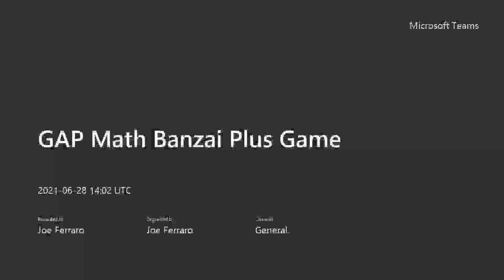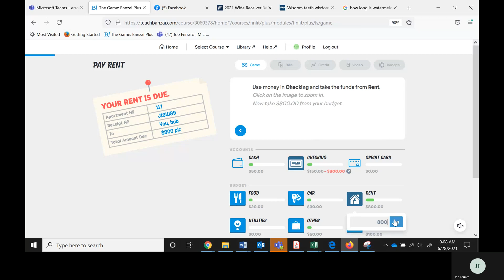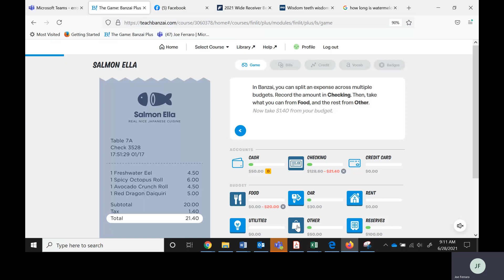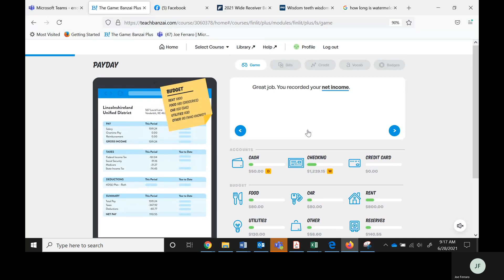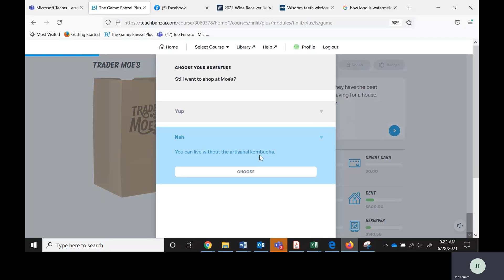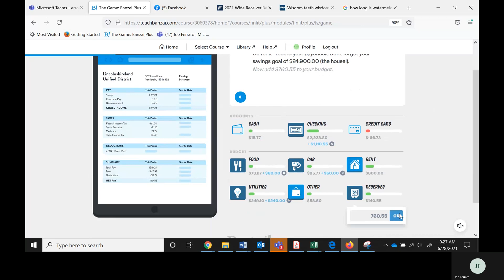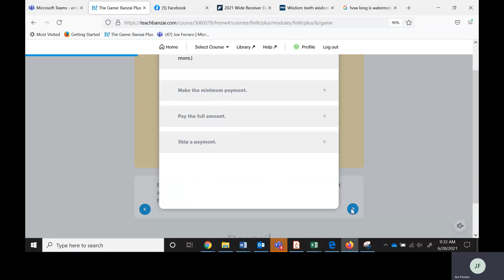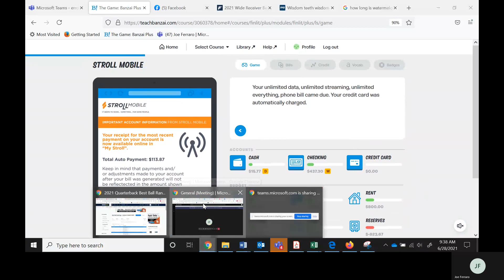GAP Math Banzai Plus Game